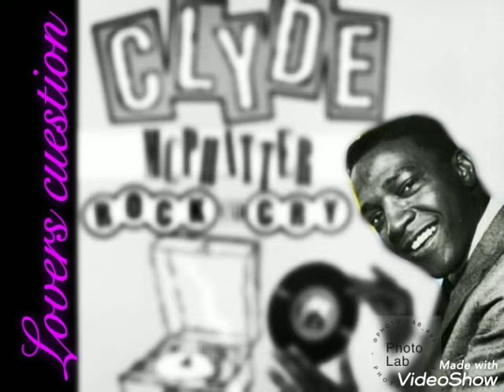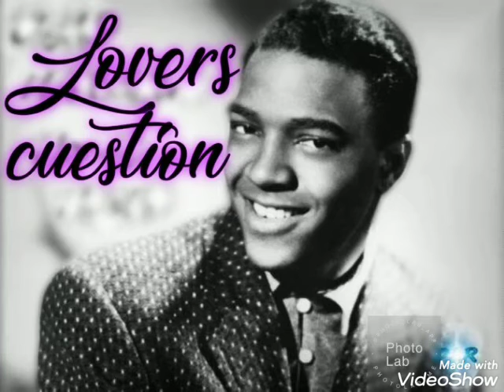Lover Please By Clyde McPhatter